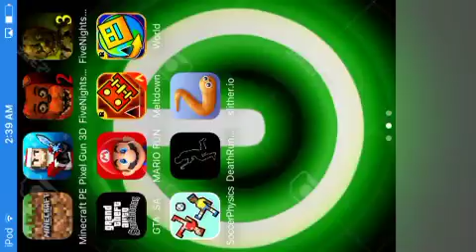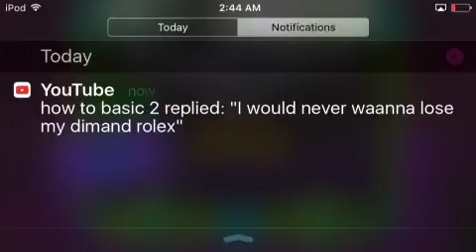Trying to do all levels in geometry dash meldown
It's to hard I didn't get close maybe once I did but the others no where near dang it